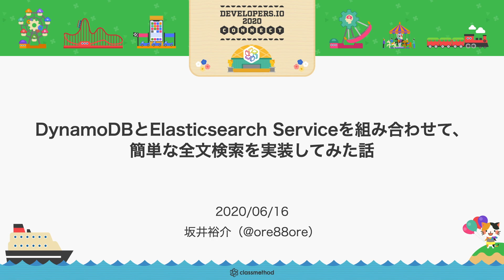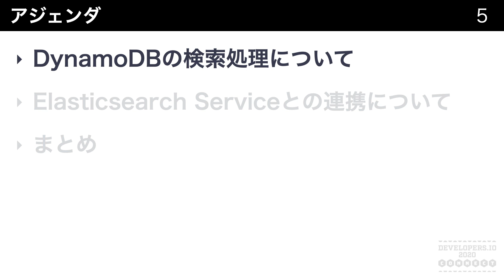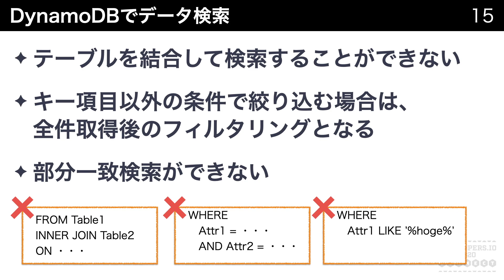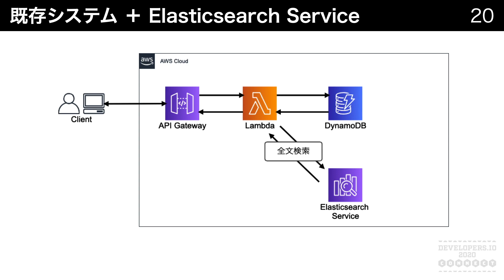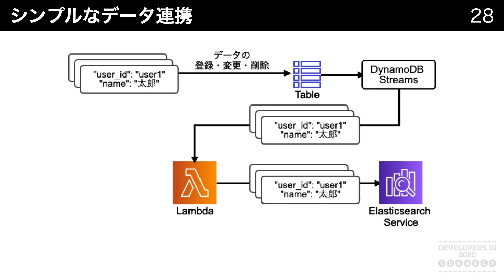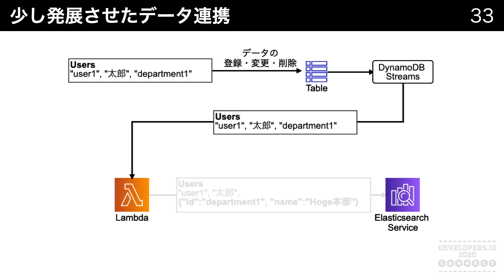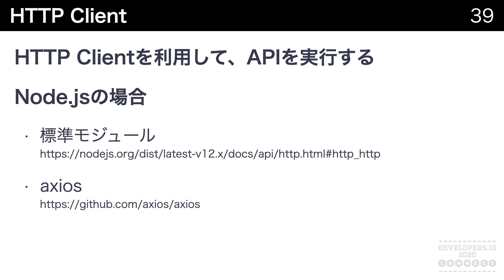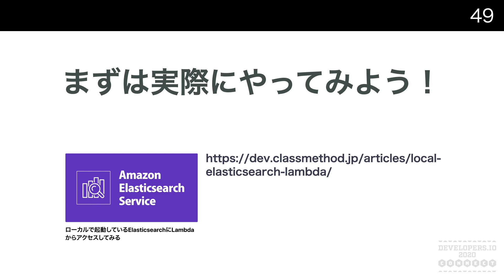DynamoDBとElasticsearch Serviceを組み合わせて、簡単な全文検索を実装してみた話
DynamoDBとElasticsearch Serviceを組み合わせて、簡単な全文検索機能を実装してみた事例の連携部分を中心に紹介します。

■動画内でご紹介したブログ
ローカルで起動しているElasticsearchにLambdaからアクセスしてみる

坂井　裕介
AWS事業本部 プロダクトグループ
ソフトウェア開発エンジニア